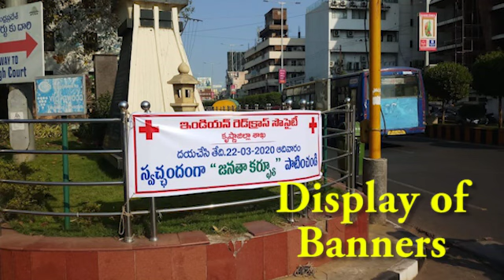"CORONA" Awareness and Service Activities of Indian Red Cross Society, Krishna District, A.P State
"CORONA" Awareness and Service Activities of Indian Red Cross Society, Krishna District, A.P State in Dr Samaram Health Channel.